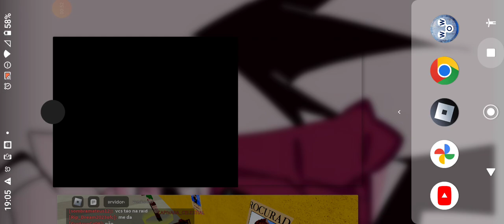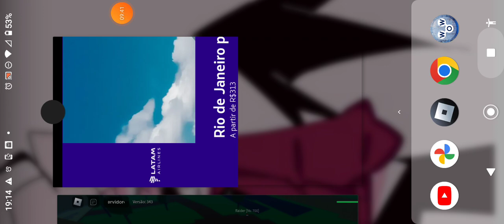blox fruits pt 1 (em busca da maestria 200)